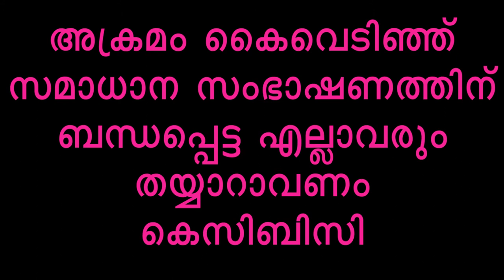അക്രമം കൈവെടിയണം കെ സി ബി സി